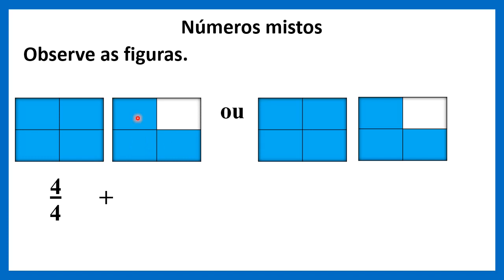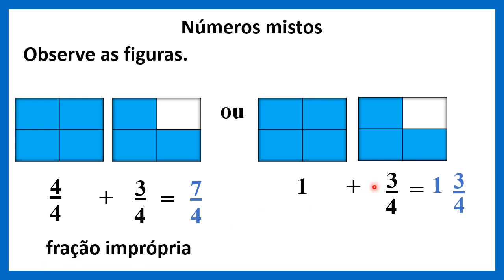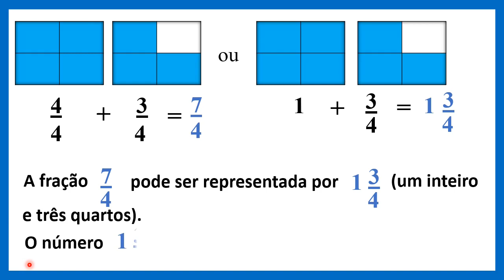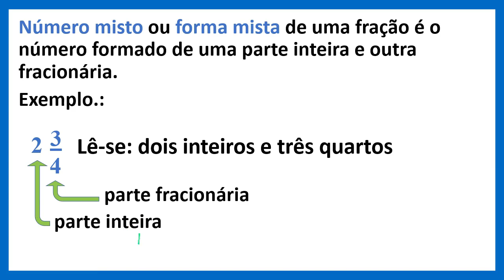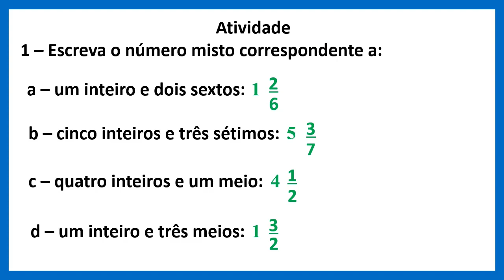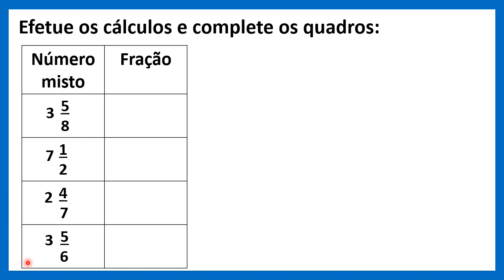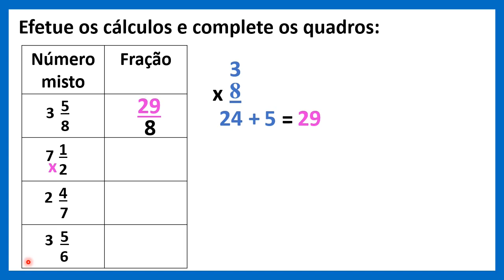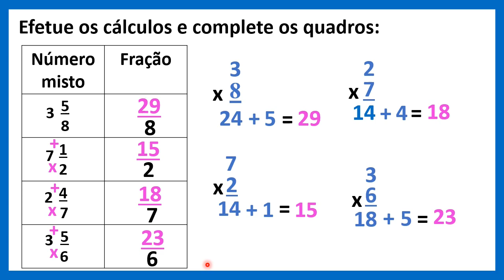🌟SAIBA TUDO SOBRE NÚMERO MISTO / TRANSFORME EM FRAÇÃO E FRAÇÃO EM Nº MISTO [Prof.ª Nádja Sicleide]🌟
✅ Nessa Videoaula eu irei falar sobre número misto.
Número misto é aquele que é formado por um número inteiro e uma fração.
Para transformar uma fração em número misto, fazemos uma divisão do numerador com o denominador, ao concluir a divisão pegamos o quociente, este será o número inteiro, o resto será o numerador e repetimos o denominador.
Para transformar um número misto em fração, fazemos uma multiplicação do número inteiro pelo denominador, pegamos o produto e somamos ao numerador.
📌 GRATIDÃO A TODOS QUE CURTEM MINHAS VIDEOAULAS 🤩🙏💞👍👍👍